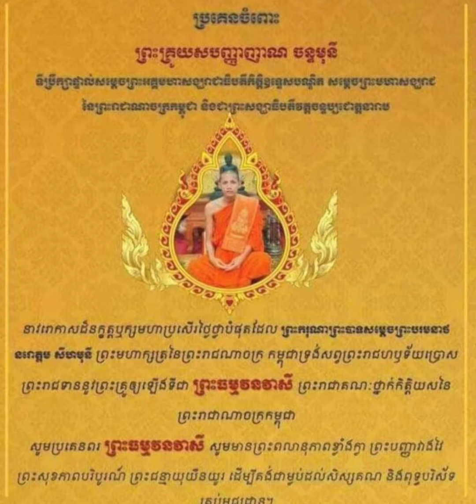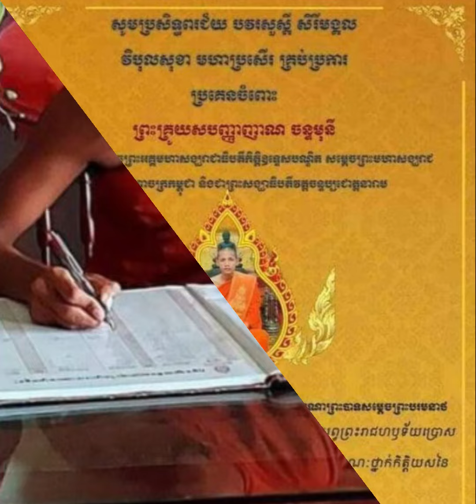អ្នកនាងសារីណា ភរិយាលោក ស៊ុក ស៊ុភា បានស្នើសុំឲ្យ មហាជន ឈប់ចងដឹងពីអាយុរបស់ ព្រះអង្គ ធម្ម វន វាសី